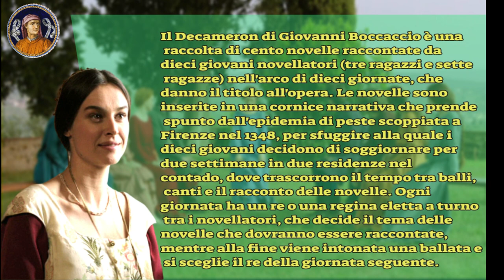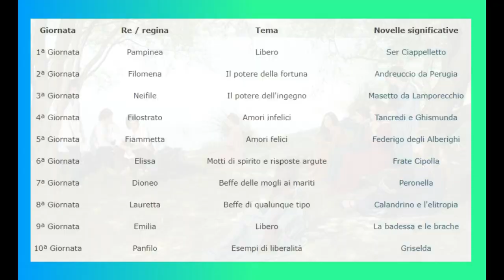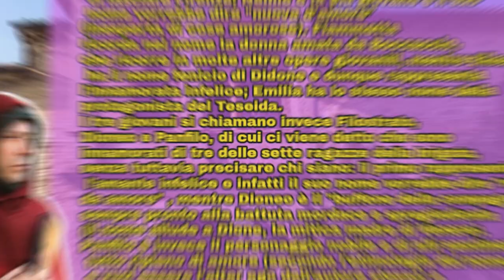Boccaccio la vita, Decamerone introduzione, novellatori e argomento delle giornate, film Taviani.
Il Decamerón, o Decamerone (parola composta dal greco antico: δέκα, déka, «dieci» e ἡμερῶν, hēmerṓn, genitivo plurale di ἡμέρα, hēméra, "giorno", letteralmente "di dieci giorni", nel senso di "[opera] di dieci giorni"), è una raccolta di cento novelle scritta da Giovanni Boccaccio nel XIV secolo, probabilmente tra il 1349 (anno successivo alla peste nera in Europa) e il 1351 (secondo la tesi di Vittore Branca) o il 1353 (secondo la tesi di Giuseppe Billanovich). Anche se il primo a capire che si trattava di un testo autografo fu Alberto Chiari, Vittore Branca nel 1962 dimostrò come il codice Hamilton 90, conservato a Berlino, fosse un prezioso autografo risalente agli ultimi anni di vita del Boccaccio.

È considerata una delle opere più importanti della letteratura del Trecento europeo, durante il quale esercitò una vasta influenza sulle opere di altri autori (si pensi ai Canterbury Tales di Geoffrey Chaucer), oltre che la capostipite della letteratura in prosa in volgare italiano. Boccaccio nel Decameron raffigura l'intera società del tempo, integrando l'ideale di vita aristocratico, basato sull'amor cortese, la magnanimità, la liberalità, con i valori della mercatura: l'intelligenza, l'intraprendenza, l'astuzia.

Il libro narra di un gruppo di giovani, sette donne e tre uomini, che per dieci giorni si trattengono fuori da Firenze per sfuggire alla peste nera che in quel periodo imperversava nella città, e che a turno si raccontano delle novelle di taglio spesso umoristico e con frequenti richiami all'erotismo bucolico del tempo. Per quest'ultimo aspetto, il libro fu tacciato di immoralità o di scandalo, e fu in molte epoche censurato o comunque non adeguatamente considerato nella storia della letteratura. Il Decameron fu anche ripreso in versione cinematografica da diversi registi, tra cui Pier Paolo Pasolini e i fratelli Taviani.

Translated titles:
Boccaccio vida, Decameron introducción, narradores y tema de los días, películas Taviani.

Boccaccio Leben, Decameron Einführung, Geschichtenerzähler und Thema der Tage, Filme Taviani.

Boccaccio vie, Decameron introduction, conteurs et sujet de l'époque, films Taviani.

Boccaccio vida, Decameron introdução, contadores de histórias e tema do dia, filmes Taviani.

Boccaccio जीवन, Decameron परिचय, कहानीकार और दिनों

Boccaccio life, Decameron introduction, storytellers and topic of the days, films Taviani.

Boccaccio jeta, Decameron hyrja, tregimtarët dhe tema e ditëve, filma Taviani.

Boccaccio الحياة ، Decameron مقدمة ، الرواة وموضوع الأيام ، الأف

Boccaccio জীবন, Decameron পরিচয়, গল্পকার এবং দিনে

Boccaccio життя, Decameron вступ, казкарі та тема днів, фільми Tavi